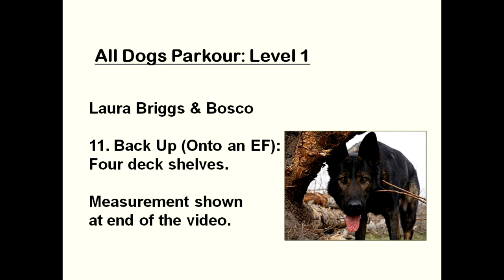All Dogs Parkour (Level 1) - EF #11: Back Up (Onto an EF) (Four Shelves)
Environmental Feature: Four deck shelves.